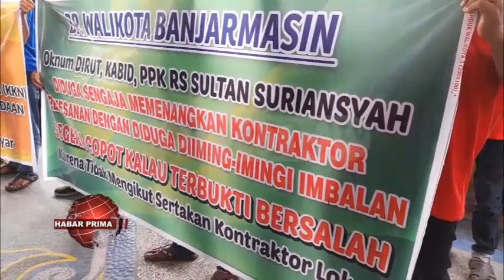TAHUN INI RS SULTAN SURIANSYAH KEMBALI MENAMBAH JUMLAH TEMPAT TIDUR PASIEN WAN PENYEDIAAN LIFT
Puluhan massa nang tergabung dalam Forum Peduli Bangsa Wan Negara Kalimantan Selatan bersama Pemuda Islam Kalimantan Selatan wan IPPI Kalimantan Selatan berunjuk rasa di halaman balaikota banjarmasin jalan re martadinata banjarmasin tengah/  baisukan Kamis 25 Agustus 2022//   Kehadiran pengunjuk rasa ini pun di temui Wakil Walikota Banjarmasin – Arifin Noor/ Sekda Banjarmasin – Ikhsan Budiman wan   Direktur Rumah Sakit Sultan Suriansyah - Muhammad Syaukani//